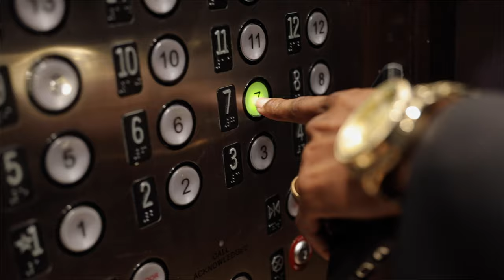Justin + Von'Keisha Smith at Chateau Crystale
Had the opportunity to film the beautiful wedding of Justin & Von'Keisha Smith at Chateau Crystale

Lenses
Sigma Art  24-70 mm f2.8
Canon 24-105mm f4 L Series II

Edited by Virtron Mitchell using Adobe Premiere Pro CC

Follow me at @virtronvisuals  on Youtube and Instagram to see my latest projects.